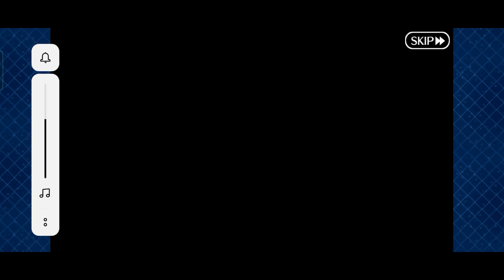Fate/Grand Order: Valentine 2022 A Not-So-Ordinary Valentine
Valentines 2022 Servants Giving out Chocolates video :)

Servant: Space Ishtar
Class: Avenger

Hope You Will Enjoy Guys!

♣ Warning ♣
Original Video

be infringing.

please also support  my Twitch Channel and other social media sites